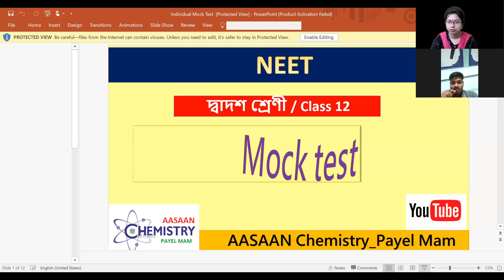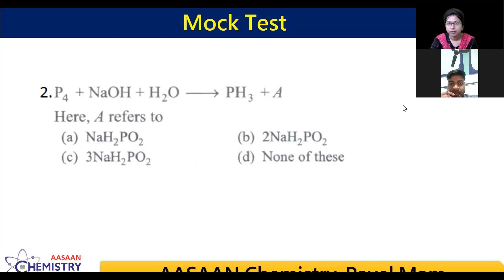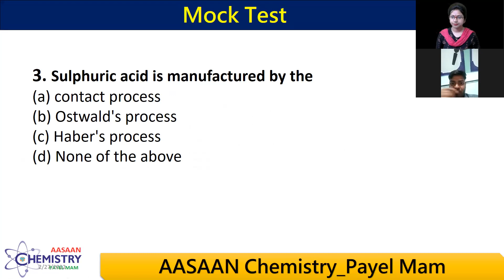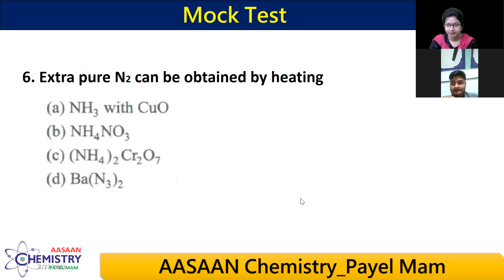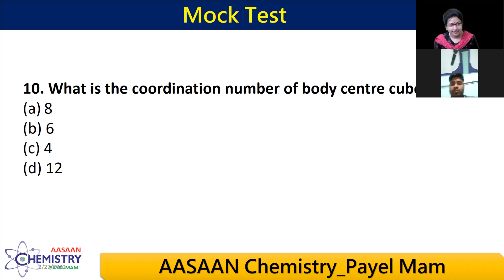NEET Class 12 Mock Test (Individual) | Papai ( Nadia) | By Payel Mam